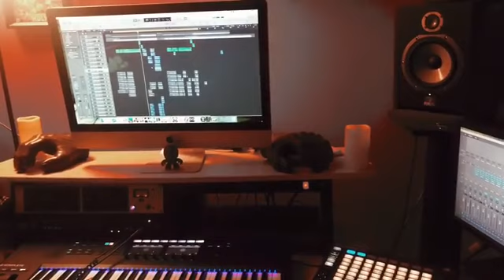Jaafar Jackson - "Take Control" A Cappella (snippet)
Jaafar Jackson made his solo artist stage debut in 2018 at the Dolby Theatre in Hollywood performing a set of four songs ("You're The One", "Take Control", "Hurricane" and "Start Me Up") with 1500 or Nothin' at an event titled 'The Reveal'.

Jaafar Jackson portrays his uncle, Michael Jackson, in the highly anticipated biopic MICHAEL, set for a global release. Lionsgate is releasing the movie in the United States on April 18, 2025, with Universal Pictures handling overseas distribution. Directed by Antoine Fuqua, produced by Graham King with a screenplay by John Logan, this opportunity humbles and honors Jaafar as he brings his uncle's extraordinary story to life on the big screen.